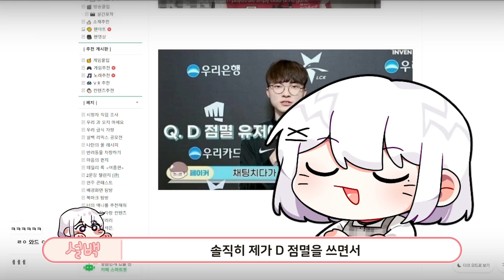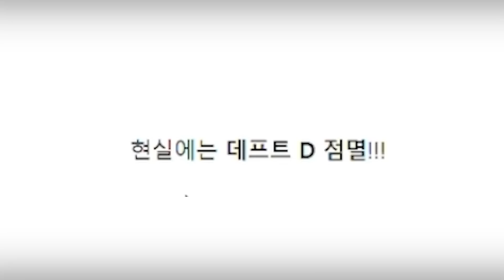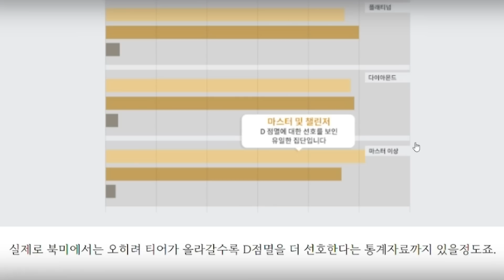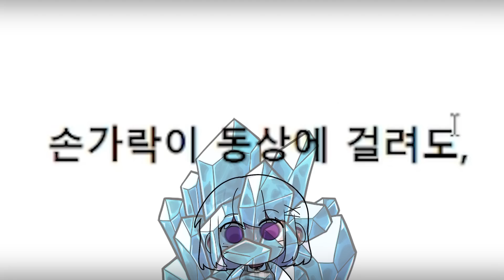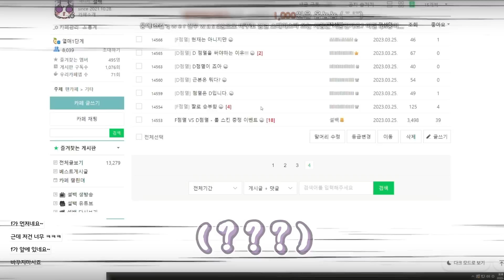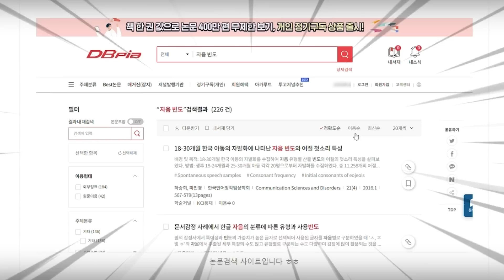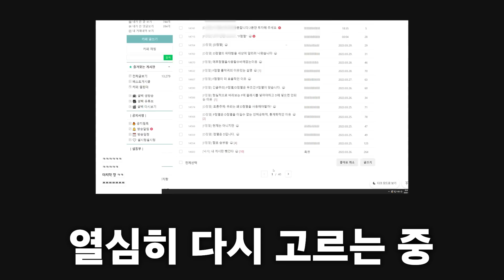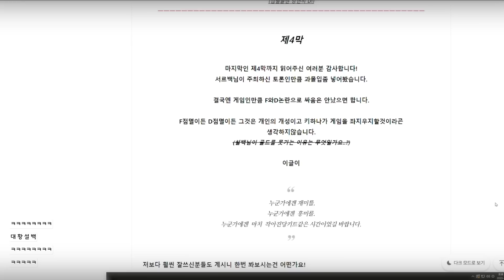놀랍게도 이 4명에게는 공통점이 있습니다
ʚ 영상편집 ɞ  비스텝